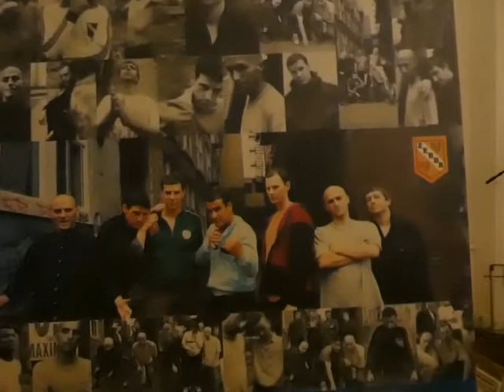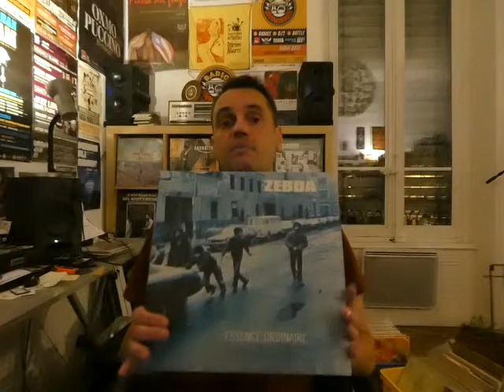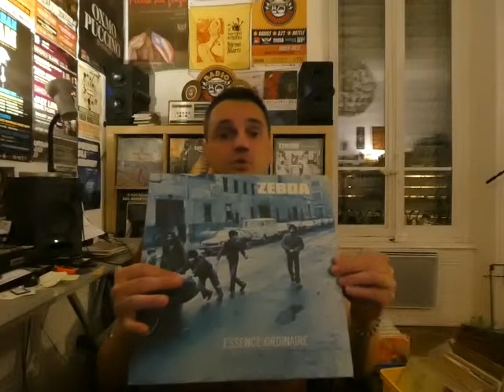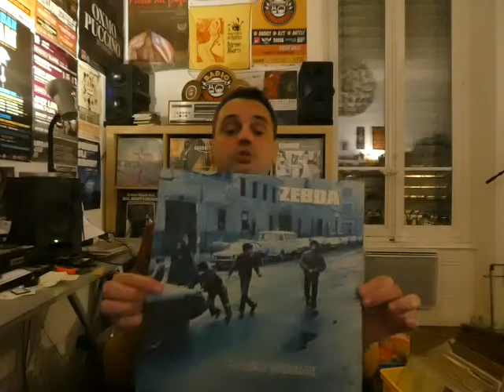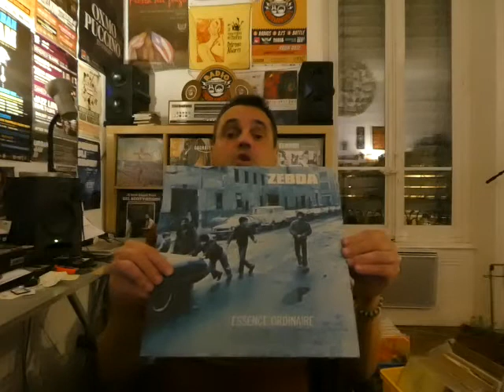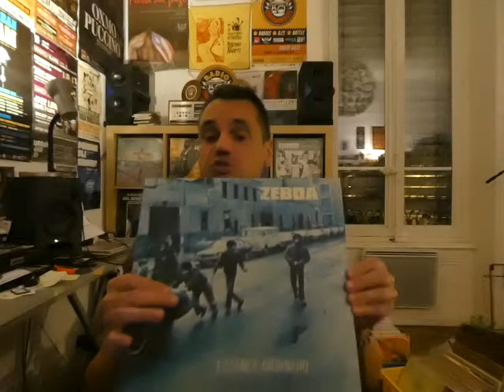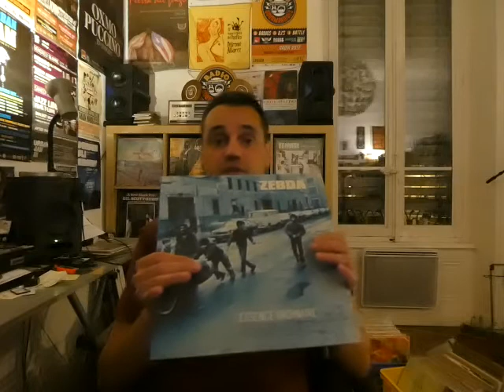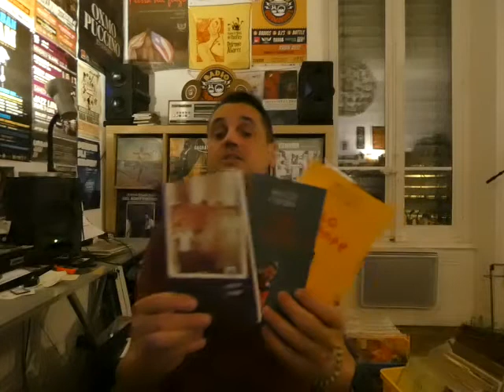Le Disque du siècle invite Frédéric Tonin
La série « Le disque du siècle » continue de manière virtuelle, tous les jeudis à 17h. Pour cette édition Frédéric Tonin a accepté le défi !

Habitué des scènes lyonnaises (également sous son nom de DJ Michel Platine), il explore les sonorités hip-hop, soul, funk, africaines et latines, même s'il nous prend à contrepied pour ce disque du siècle !